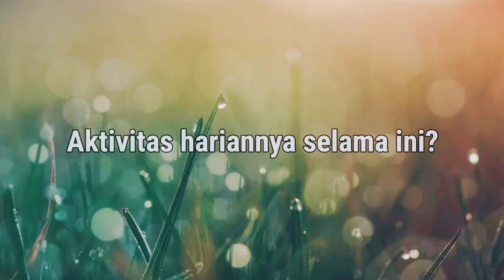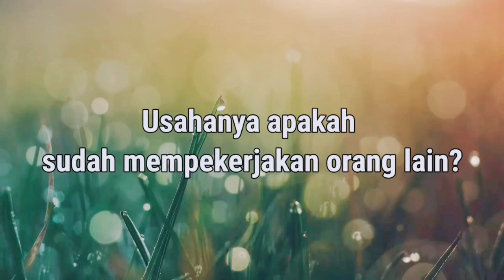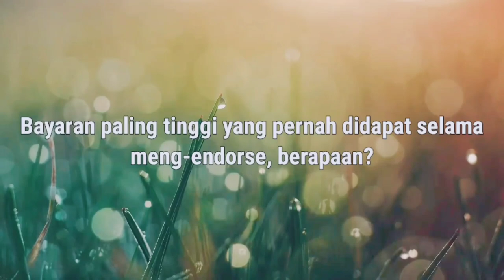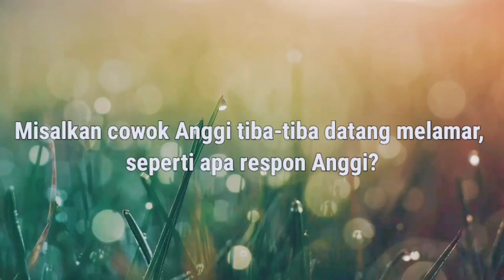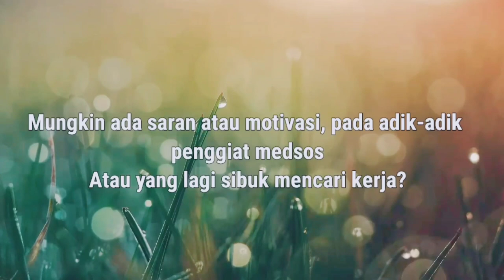Gadis Manado, Anggi Veronika Cita-cita Jadi Pramugari & Setia dalam Satu Hubungan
Gadis 19 tahun bernama Anggi Veronika ini lahir di Tondano, Kabupaten Minahasa yang berjarak sekitar 1 jam perjalanan darat dari Manado Ibu Kota Provinsi Sulawesi Utara.

Meski masih muda, namun jiwa kemandiriannya sudah terlihat. Saat ini Anggi membuka usaha perawatan kecantikan di kampung halamannya. Selain itu, Anggi kerap disibukkan dengan tawaran endorse berbagai konten dan produk. Maklum semenjak followers Instagramnya @nggiitaa mulai membengkak diawal pandemi menjadikan berkah tersendiri bagi dirinya.

Menurut Anggi, sejak kecil ia bercita-cita menjadi seorang pramugari, mengikuti jejak kakaknya yang kini sudah menjadi pramugari di salah satu maskapai. Saat ini Anggi sibuk memperlancar bahasa Inggrisnya, serta mengasah kemampuan lainnya, berharap kelak cita-citanya tercapai. Bahkan bila tak ada aral melintang, dekat-dekat ini ia akan kuliah.

Ditanyai soal tipe pasangan hidup gadis berkulit putih bersih, rambut terurai, dan bodi yang cukup bagus ini, ia mengaku.
(selengkapnya lihat jawabannya dalam video)